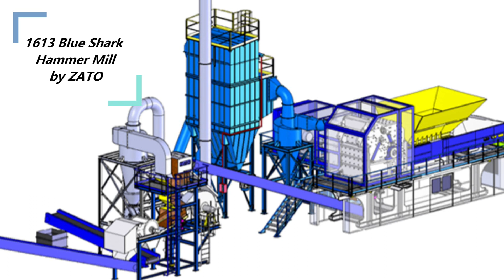Scrap metal hammer mill. Zato 1613 Blue shark.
This video shows a brief overview of the Zato 1613 Blue Shark hammer mill with downstream separation. The hammer Mill features an automatic pusher in feed system which optimists scrap scrap processing without the need of an operator. The hammer mill is primarily used to process and clean incinerator bottom ash.